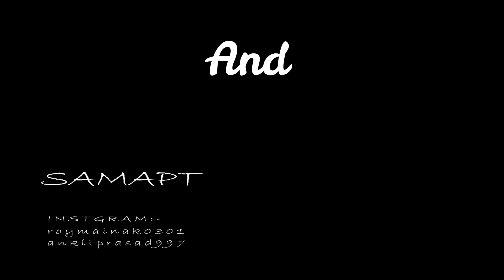Tension se vara ride ka plan & preparation ||| Winter Sikkim Ride 2021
This video about our plan and preparation of winter sikkim ride 2021

Our gadget :- Photography - Nikkon B500 Motovlogging and Vlog - Procus Rush Action camera and gopro hero 8, mobile =  Samsung S10 and Samsung S8 , poco x2
Drone Shots = Dji Spark